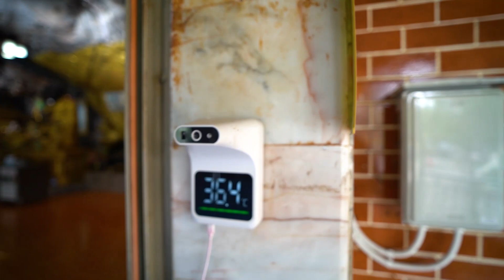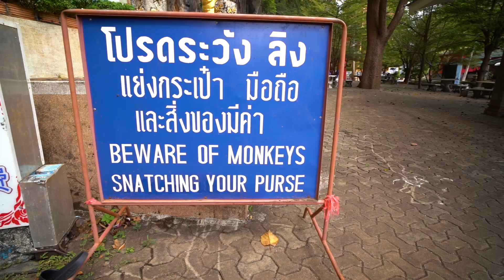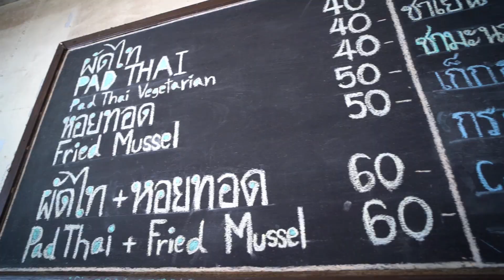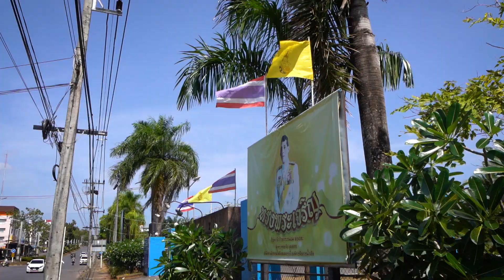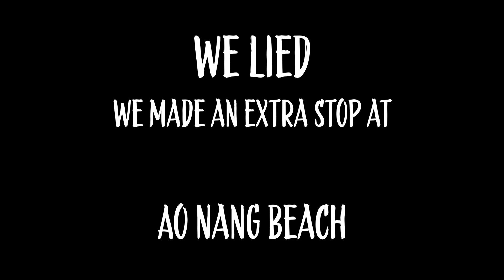KRABI - WORTH A VISIT? / Traveling To Krabi Town in 2022 ( Thailand )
We left the amazing island of Koh Lipe behind and headed to Krabi town.

We used Krabi town as a base to travel the surrounding area to take in the best that this province had to offer. We climbed a mountain to a giant Bhuda statue, rode scooters between cliffs to reach Ao Nang and spent the night at Krabi walking street eating until we nearly burst whilst watching some local talent

Good morning sun - Gregory David

Stockholme - Revel day, Jobii

Malfunction - Ocean Jams

Perfect start - Mefree

By the Harbour - Magnus Ludvigsson

In to the blue - Luwaks

Cherry tomatoes - Guustavv

Friendship - Sum Wave

Camera gear:

Sony A7iii
Sony 28-70 kit lens
Samyang 18mm AF F2.8 lens
Sony ECM-B1M microphone

Gopro her 9 black

Originally from the Wirral, North West England we got married in 2012. After a few trips abroad we caught the travel bug. In 2019 after 6 weeks in Japan we decided we were going to quit our jobs and take some time out to travel full time. After many delays due to the pandemic, in 2021 our dream finally came true and in November we set off on our journey.